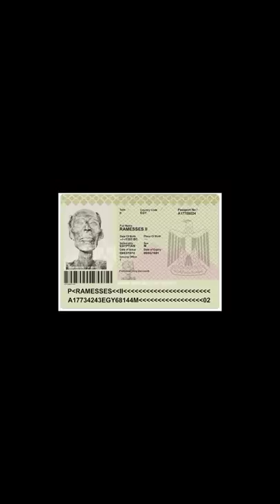Rare Historical Photos you wouldn't believe exist